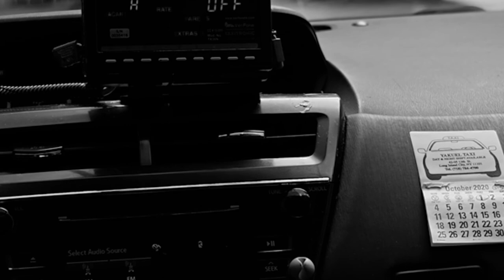Found Footage Found Audio Film